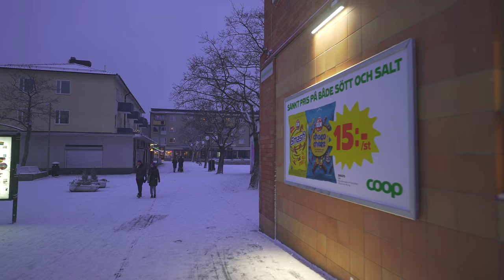Sweden, Stockholm, Subway ride from Skarpnäck to Bagarmossen + walk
ticket barrier 0:05 , 6:00

escalator 0:11 , 4:58

subway train 1:11

- recorded with Sony FE 20mm F1.8M, Pilotfly Adventurer, Pilotfly ZA-1, Sony ECM-XYST1M

December 2020